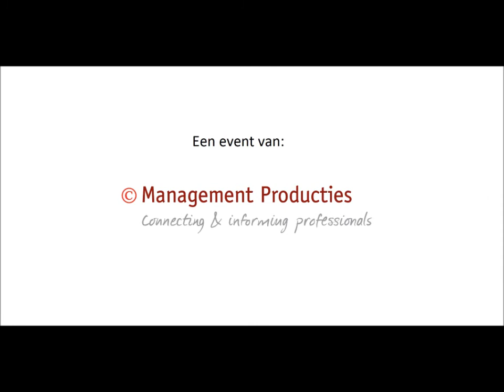Havencongres Rotterdam® 2012 Jongeren en Imago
Interviews over jongeren in de havenindustrie tijdens Havencongres Rotterdam® 2012